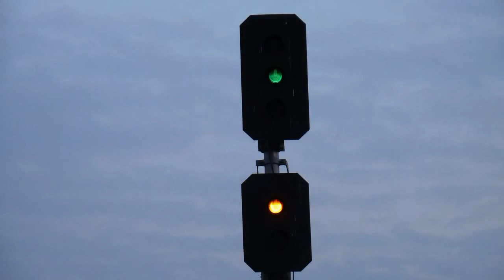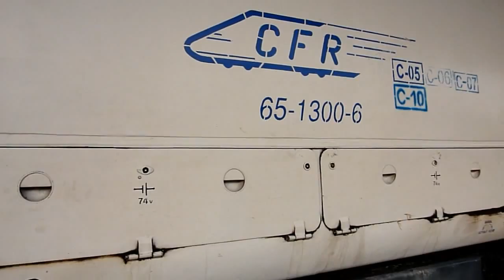Trenuri in Oradea (11 03 2011)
Trains in Oradea (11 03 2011)

1: A1948 - Oradea - Timisoara Nord
2: Manevra A1938 - Oradea - Cluj Napoca
3: R362 - Cluj Napoca - Budapesta K. - Intra in Gara
4: P15170 - Sarmasag - Oradea
5: R362 - Cluj Napoca - Budapesta K. - Porneste din Oradea
6: P15177 - Oradea - Sarmasag
7: A1742 - Satu Mare - Bucuresti Nord - Intra in Gara
8: Atasare Grupa de Oradea la A1742
9: A1742 - Satu Mare - Bucuresti Nord - Porneste din Oradea
10: Manevra P3646 - Oradea - Bratca